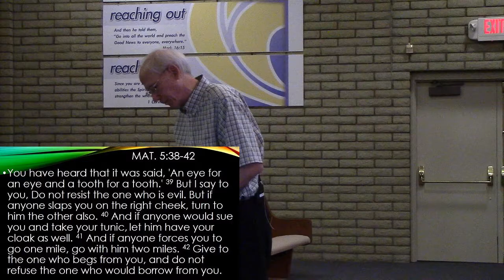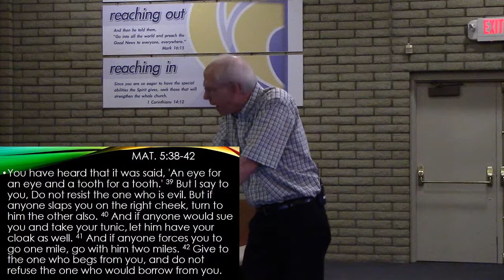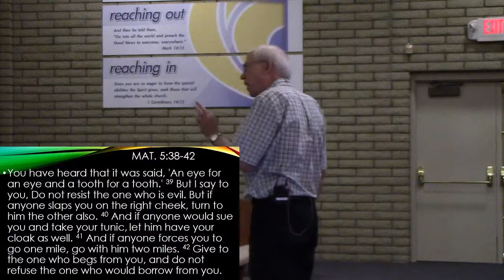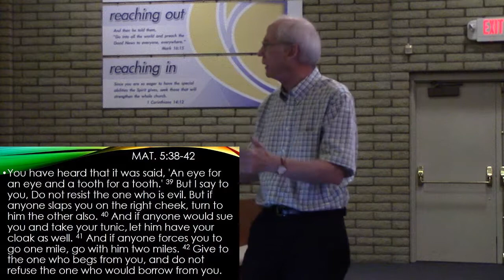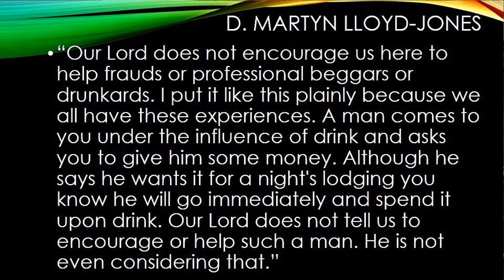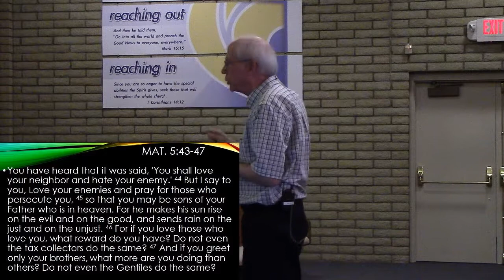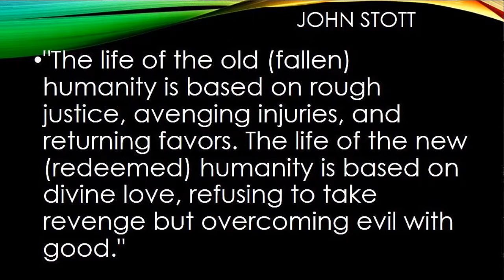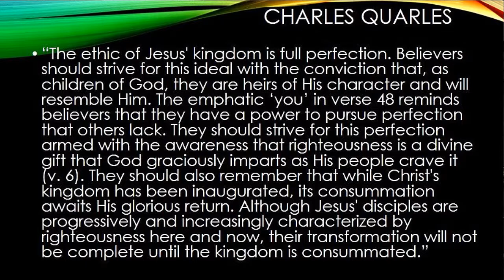The Sermon on the Mount week 7